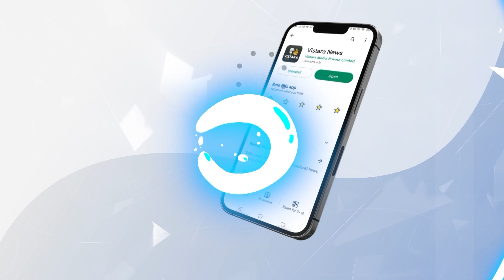ಔಷಧ ಸಿಂಪಡಿಸಿದ್ರೂ ನಿಯಂತ್ರಣಕ್ಕೆ ಬಾರದ ಎಲೆಚುಕ್ಕೆ ರೋಗ | Vistara Nut Campaign | Vistara News